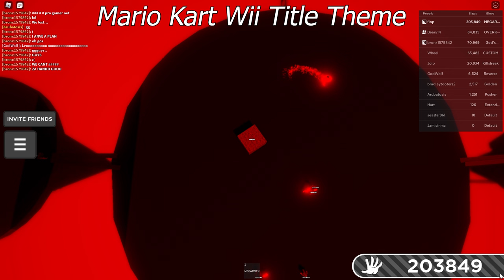MEGAROCK OST - Roblox Slap Battles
Welcome to the megarock ost, where you will find every megarock song used in slap battles. I also included the song that is played when you use diamond. There will be youtube links to every song below!

0:00 Bad Piggies Theme
2:02 Bloons TD Theme
5:57 BattleBlock Theater Theme
9:58 11. BFG Division
18:25 Coconut Mall
20:38 Fångad aven korvring
22:14 Unknown P - Fire In The Booth
23:35 GAS GAS GAS
26:52 Half Life 2 Distorted Trumpets
27:32 Deja Vu
31:56 It's just a burning memory
35:29 Mario Kart Wii Title Theme
37:29 MINECRAFT CREEPER RAP
39:26 Mr. Lucky
43:00 Red Sun in the Sky
49:14 Rum n' Bass
52:35 Subway Surfers Main Theme
57:36 Ruler of Everything
1:01:21 The Bidding
1:04:02 Windmill Isle (Day)